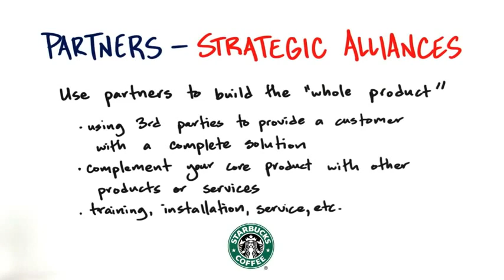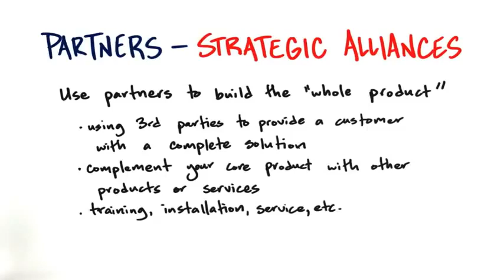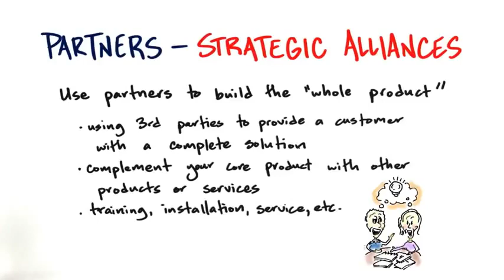B8 08 Partner Types